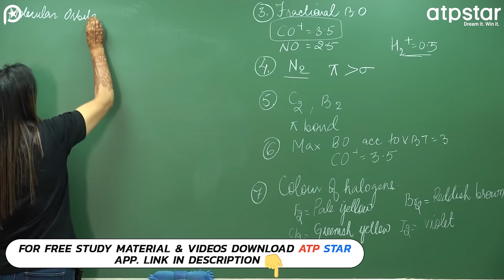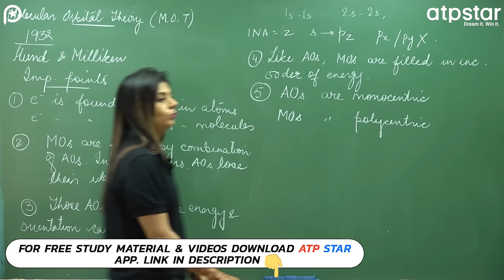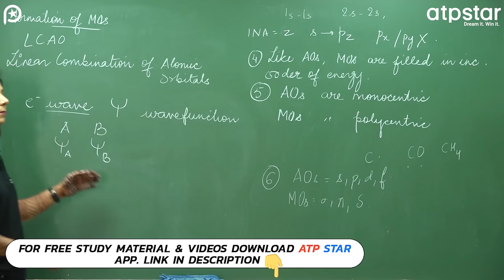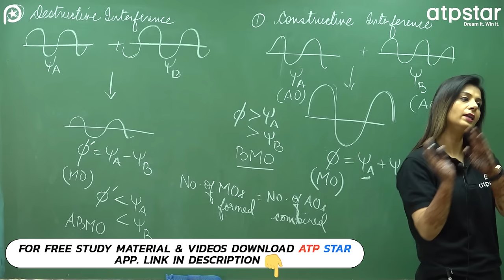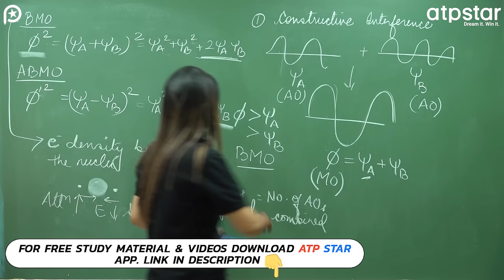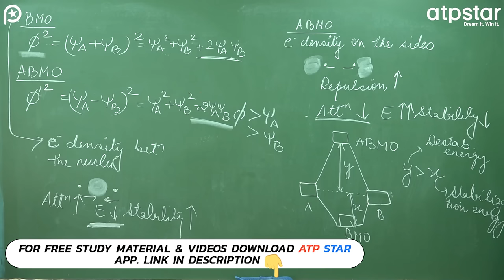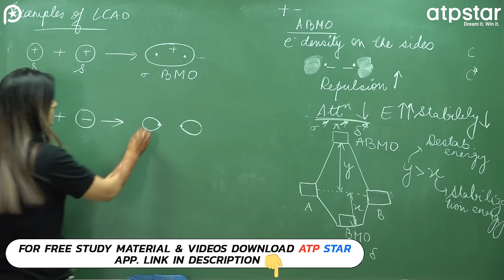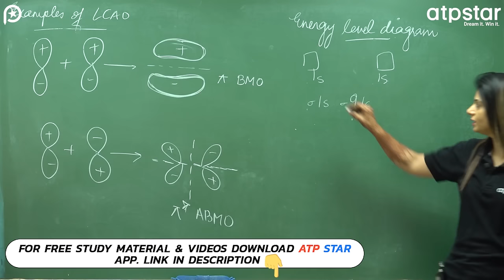Molecular Orbital Theory | Chemical Bonding Class 11 | IIT JEE/NEET Chemistry | ATP STAR KOTA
IIT motivation
motivational video
motivation
neet motivation
study motivation
best motivational video
iit jee
iit motivational story
motivation videos
IITian Motivation
IITian Motivation Status
IIT JEE